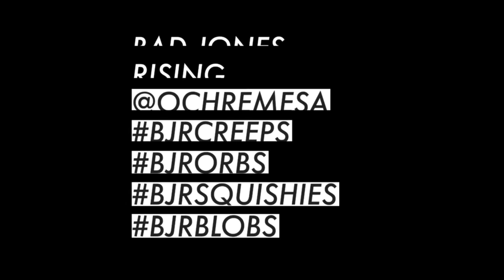BJR instudio 003 - Big BJR Creeps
New artist studio sessions! Painting, art supplies, work in progress, BJR style. It’s an intimate look at almost-real-time progress on painted paper.

Notice all my deep-in-thought moments, talking to myself, and lots of mistakes and happy accidents along the way! If you have any questions or comment, leave them below!

Filmed & edited on iPhoneX.